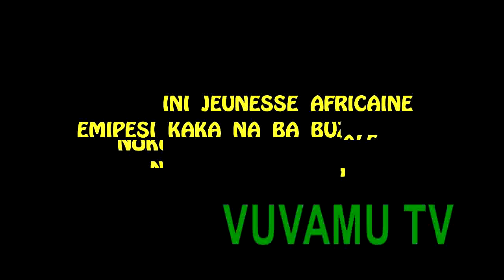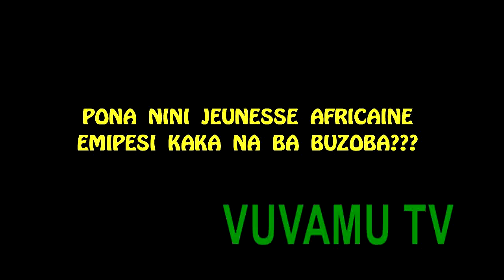ANALYSE YA BA NOKO: "SANS TABOU" BOTALA NDENGE BA POSA YA NZOTO EZA KOBEBISA JEUNESSE AVENIR YA LOBI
BA NOKO BALOBELI MABE OYO EZA MAKASI NA KATI YA JEUNESSE OYO EZA AVENIR YA LOBI KASI BA ANTIVALEUR EZA MAKASI OYO EZA KOPESA CHANCE TE JEUNESSE WANA EKOKA KOZALA AVENIR YA MALAMU YA LOBI...